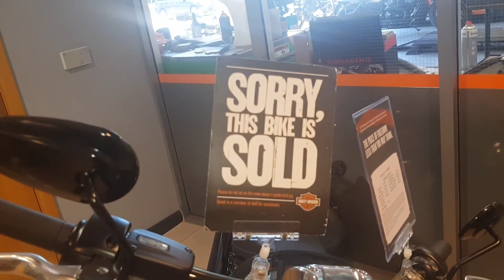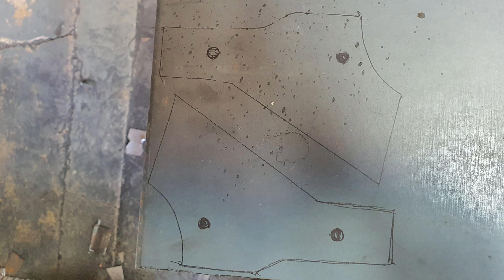Harley-Davidson Breakout FXBR Project Customizing 2018-2023 part 1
Harley Davidson modification and customization process all done by myself.
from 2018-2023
just few parts of the shelf but mainly pure fabrication just with angle grinder and welding machine.
Blow Performance Exhaust.